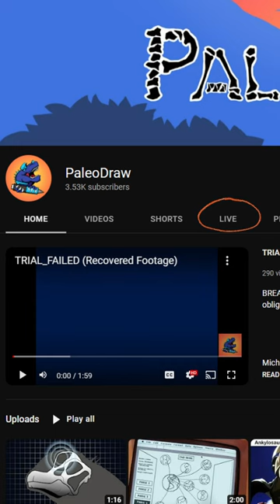THANKMAS ART LIVESTREAM 2022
Join me on December 10th from noon to 6 CDT for THANKMAS!!!

We'll be raising money for World Central Kitchen to help feed those who need it most